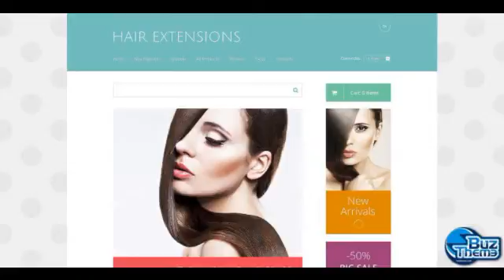Download Hair Salon ZenCart Template by Delta TM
ZenCart Engine:
 1.5.x

ZenCart Compatibility:
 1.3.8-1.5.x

Features:
 Admin Panel

Functionality:
 Online Store/Shop

Layout:
 2 columns

Width:
 1710px

Language support:
 English

Additional Features:
 Sliced PSD, Back To Top Button, Commenting System, Crossbrowser Compatibility, Drop Down Cart, Favicon, Social Options

Web Forms:
 Advanced Search, Contact Form, Login Form, Newsletter Subscription, User Registration

Coding:
 CSS 3, HTML 5, JQuery, Semantic Code, Valid Coding

Categories View:
 List

Currencies:
 USD, GBP, EUR

Additional Info:
 Well Documented, Customized Modules

Zen Cart Modules:
 Bannerbox, Bannerbox_all, Featured Products, Navigation Block, New Products, Search Block, Specials Products